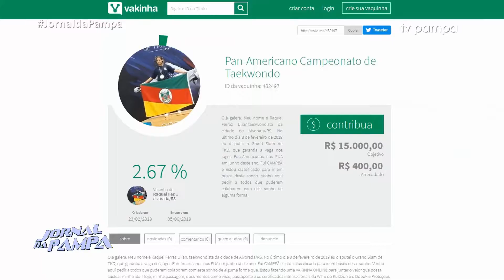Menina de 12 anos é campeã Panamericana de Taekwondo | Jornal da Pampa | 25/06/2019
Menina de 12 anos de Alvorada é campeã Panamericana de Taekwondo.